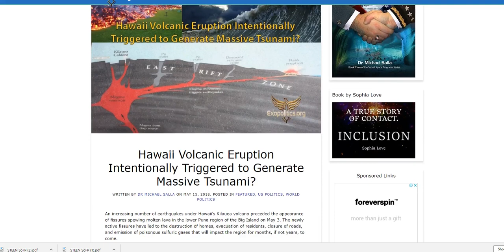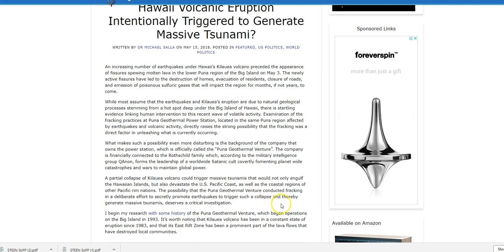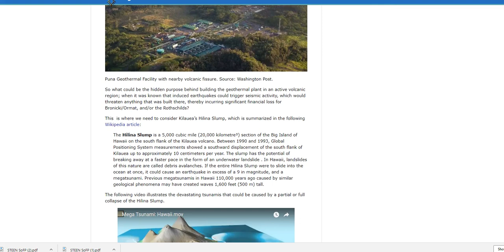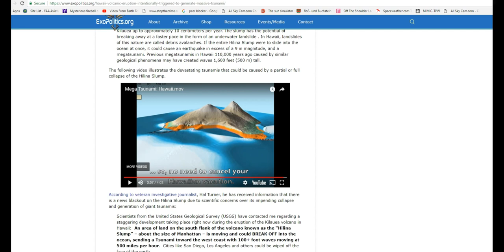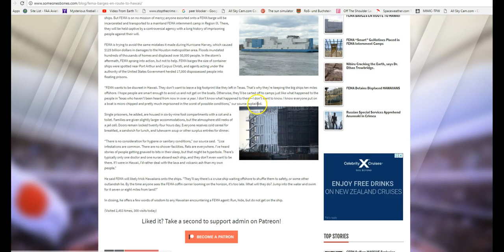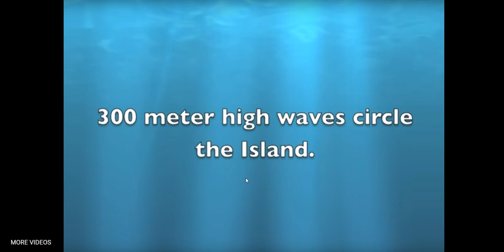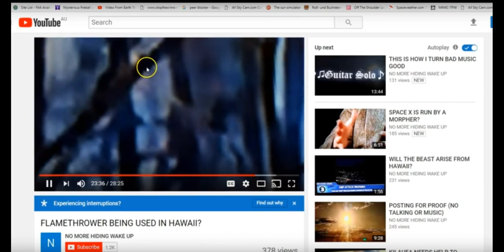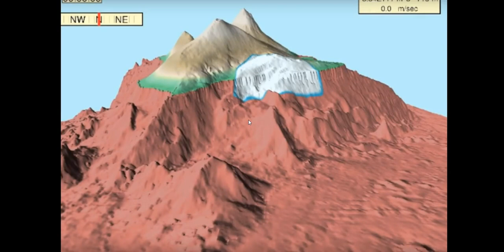Nobody is talking about this Hilina Slump Could cause Mega-Tsunami if it goes!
LINK TO INFO